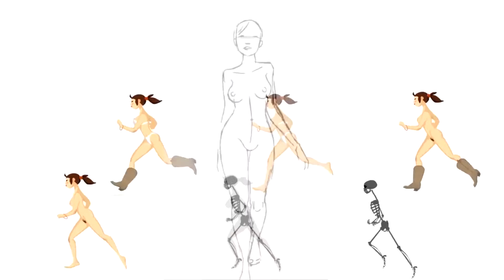Mis caminados favoritos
Caminados con personalidad, de animación y de cine de todos los tiempos.